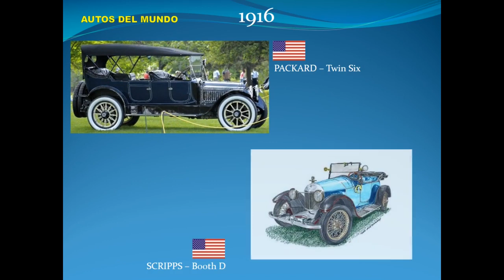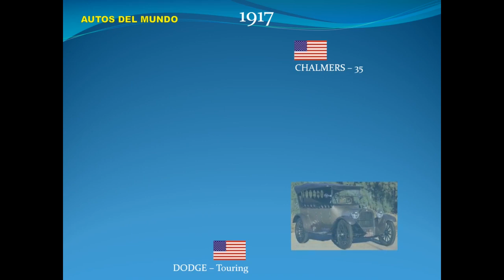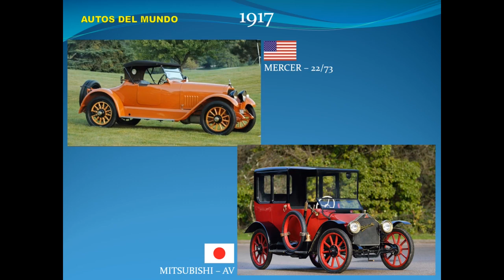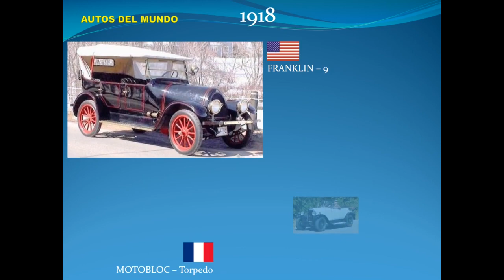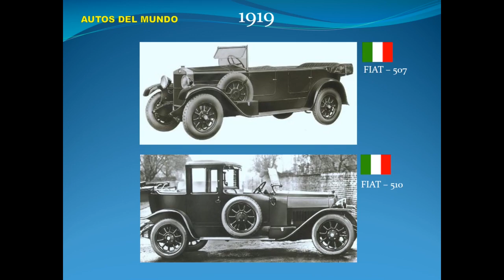Autos del mundo, modelos de 1916 a 1919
Una completa selección de modelos de automóviles clásicos, que se comenzaron a fabricar en los años 1916 a 1919; años en que la producción disminuyó debido a la Primera Guerra Mundial.